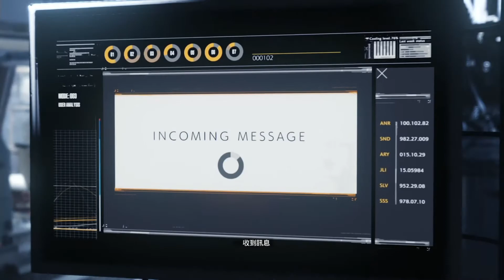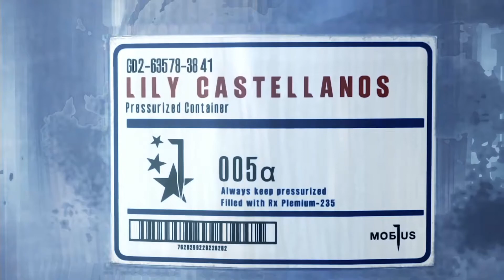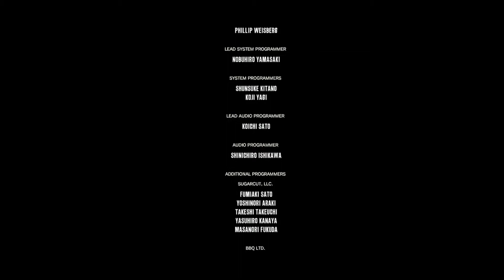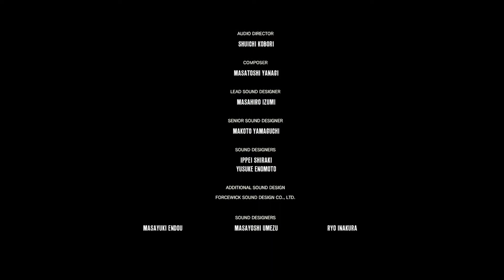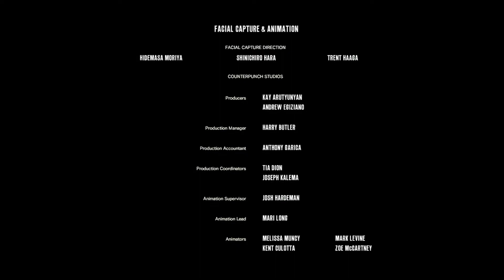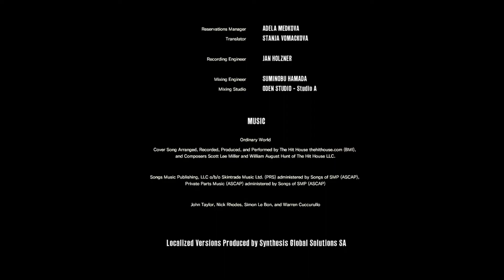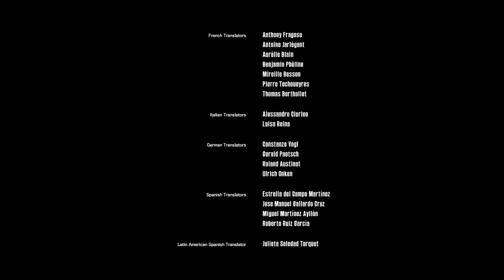THE EVIL WITHIN 2 CLASSIC MODE FINAL BOSS + ENDING